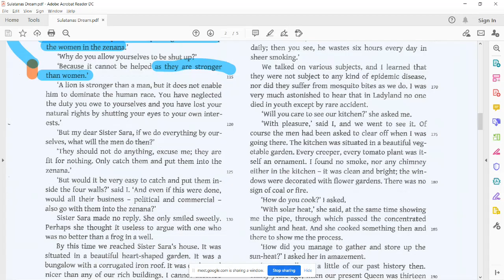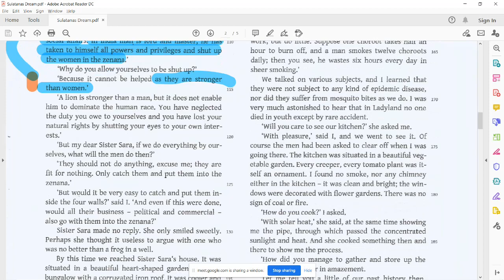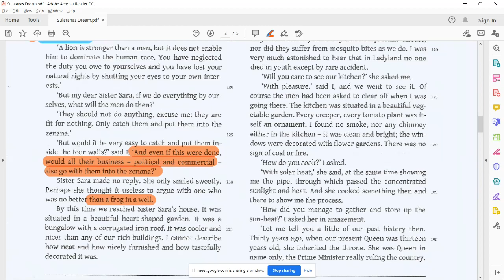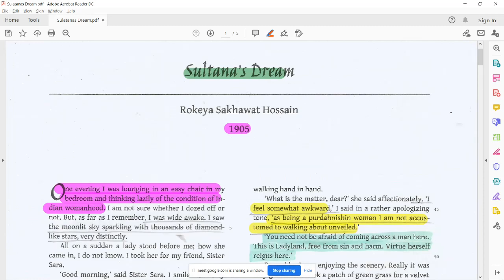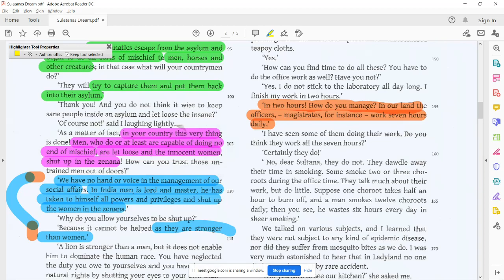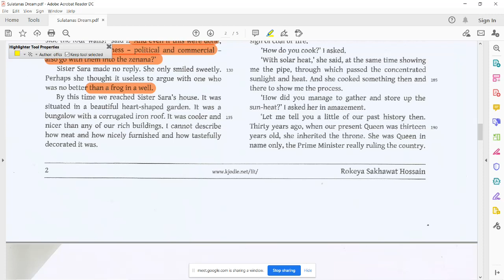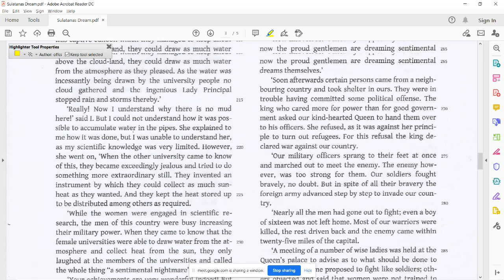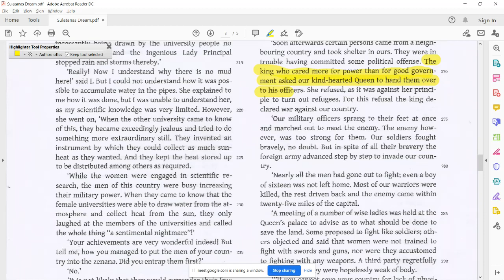Lecture on Sultana's Dream by SDM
Recording of Lecture taken on 19.10.20

Rokeya Sakhawat Hussain's Sulatana's Dream

Topic - Text read

SEMESTER III
GENERAL
GE3

Uluberia College